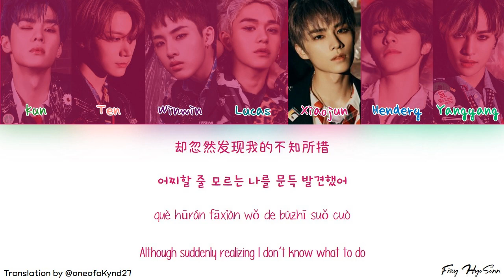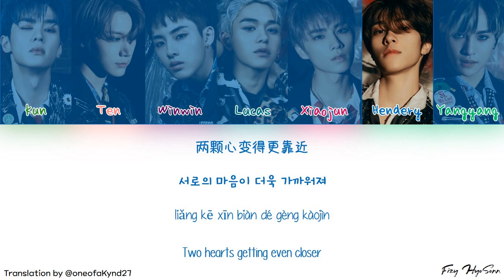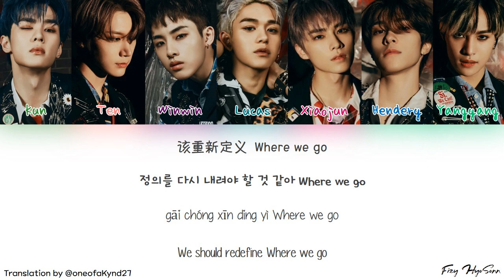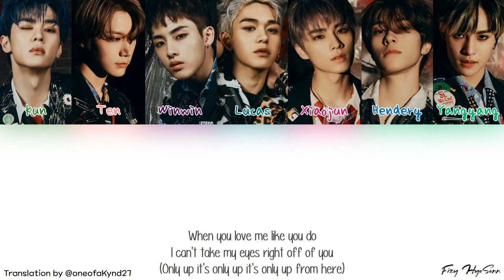WayV (威神V/웨이비) – 浪漫發酵 (Up From Here) (Color Coded Chin|Han|Pinyin|Eng Lyrics/歌词/가사)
Hangul/韩国人: music.naver
Pinyin/拼音：Fizy HyoSonn
English/英语：@oneofaKynd27 - SM_NCT, @nfflying – SM_NCT

Artist/艺术家：WayV (威神V)
Song/宋：浪漫發酵 (Up From Here)
Album/专辑：首張正規專輯『Awaken The World』 (Awaken The World - The 1st Album)

Members/成员：Kun, Ten, Winwin, Lucas, Yangyang, Xiaojun, Hendery
My Bias: Lucas~♥